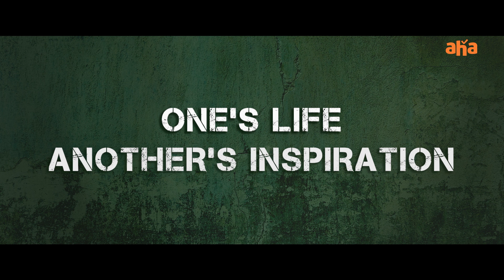Kathir | Official Promo | Santhosh Prathap, Dhinesh Palanivel | aha Digital Premiere | June 24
Official Promo of Kathir.
Premieres June 24th on ahatamil